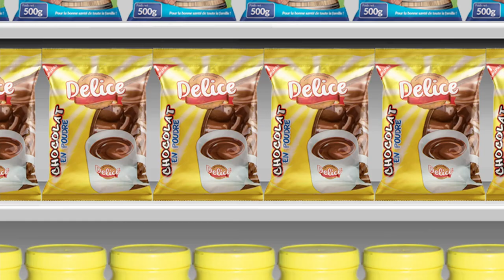Spot Publicitaire - Delice by Monde Parallèle